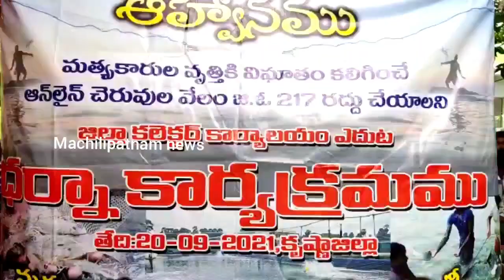machilipatnam లో go నెంబర్ 217 రద్దు చేయాలంటూ మత్యకారుల ఆందోళన